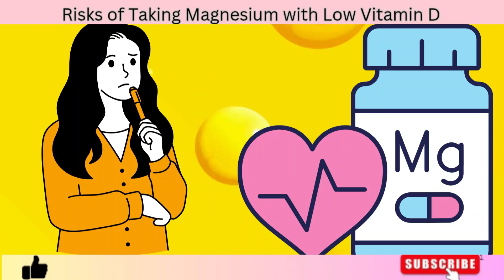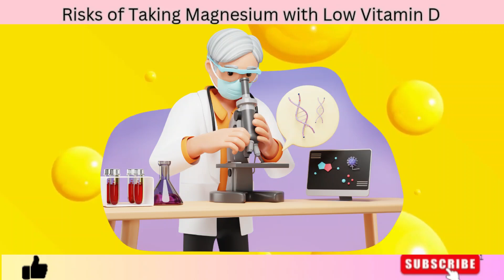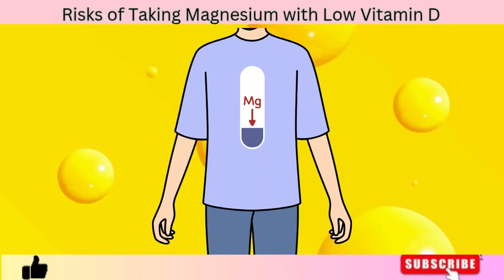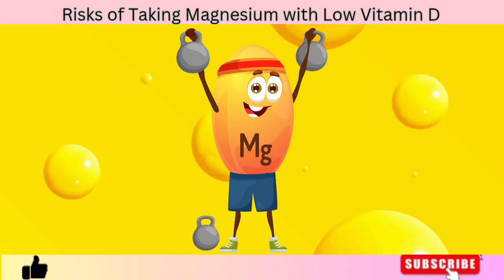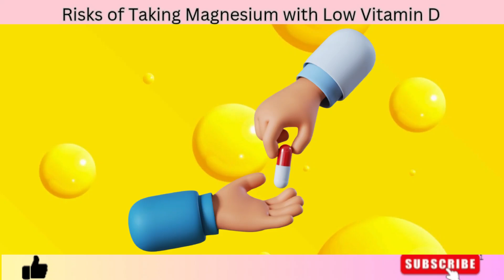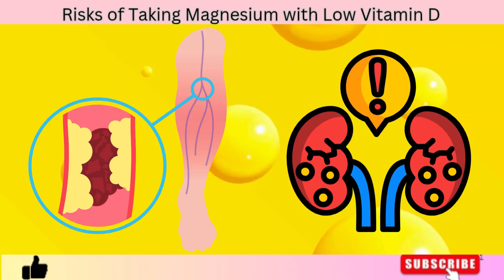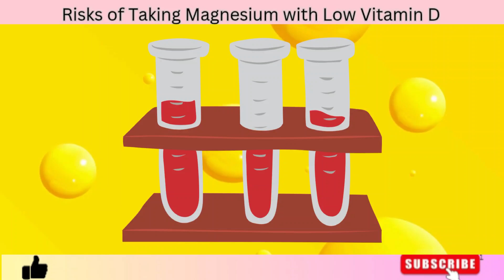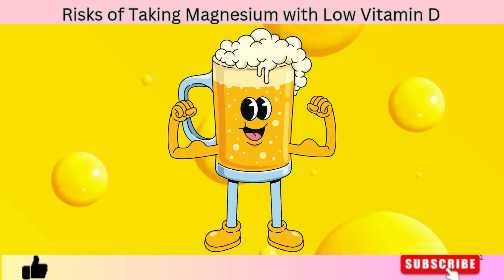The Shocking Effect of Taking Magnesium While Deficient in Vitamin D3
Most people take magnesium supplements without realizing one crucial thing — if your vitamin D3 levels are low, magnesium may not work as you expect. In fact, it can lead to unexpected side effects, nutrient imbalances, and even worsen fatigue, anxiety, and sleep problems.

In this video, we’ll uncover the hidden relationship between magnesium and vitamin D3 — and why they’re inseparable when it comes to your energy, mood, bone strength, and immune system. You’ll learn:

Why low vitamin D3 makes magnesium less effective (and sometimes even harmful)

The 5 shocking things that can happen in your body when you take magnesium but are deficient in vitamin D3

How magnesium actually helps activate and regulate vitamin D3 in your body

The best way to balance both nutrients for optimal results — including the ideal dosage range for vitamin D3 and how much magnesium your body truly needs

If you’ve ever wondered why your magnesium supplement doesn’t seem to work… or why you still feel tired, achy, or anxious despite taking it — this video could finally give you the missing piece.

👉 Watch till the end to learn how to restore the perfect balance between magnesium and vitamin D3 for better sleep, energy, and overall health.

1. The Content is NOT intended to be used as a substitute for professional medical diagnosis, advice, or treatment. Please ALWAYS seek the advice of a physician or other qualified health provider with all questions that you have related to or about, a medical condition. Never ignore professional medical advice or delay getting medical advice because of something that you have watched on YouTube.
2. If you think you may have a medical emergency call 911 immediately.
3. Wellness Bubble does not endorse or recommend any specific tests, physicians, products, procedures, opinions, or other information that may be mentioned in our videos. Relying on any information that is provided by Wellness Bubble, its employees, or others appearing in the content is solely at your own risk.